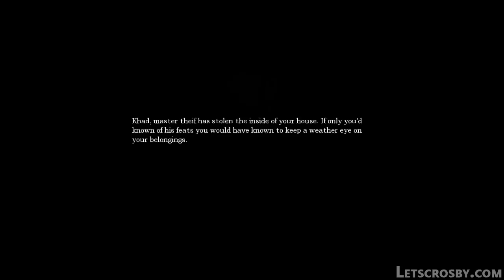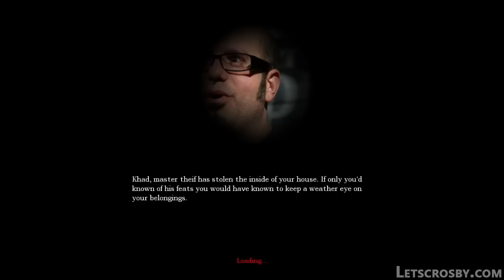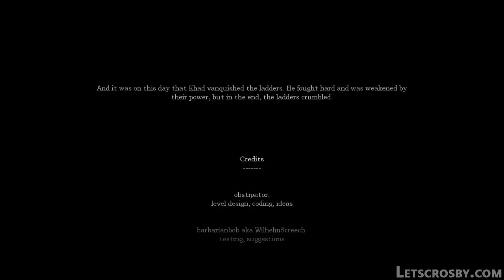Mini-LP: Amnesia Custom Story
A while back, Letscrosby forum member Wilhelm Screech made a custom story in Amnesia for me to play. I immediately forgot about it for many months before he reminded me.

I jumped to action and played his story. Somehow, it is still better than some of the games I have had to play.